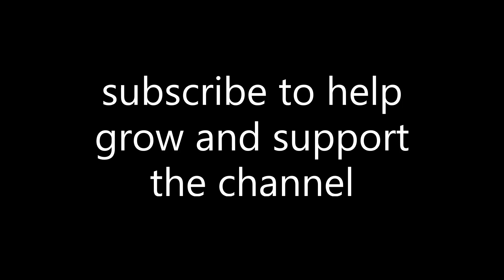DOMINATING public servers with BFG | Criminality Roblox